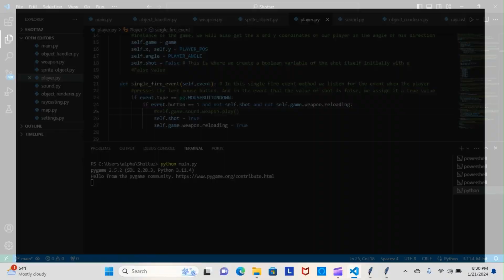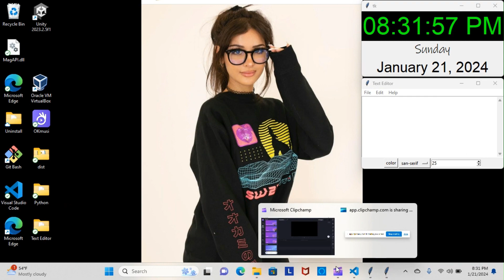Python Papi / Part 15 Building a F P S Game